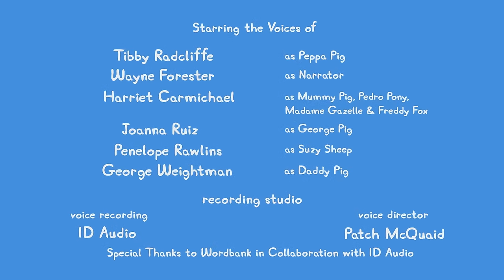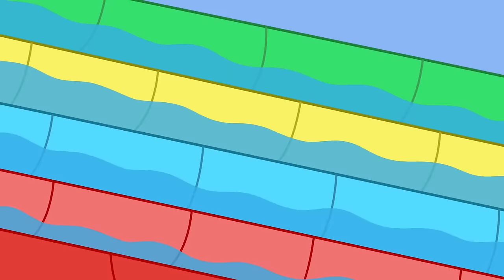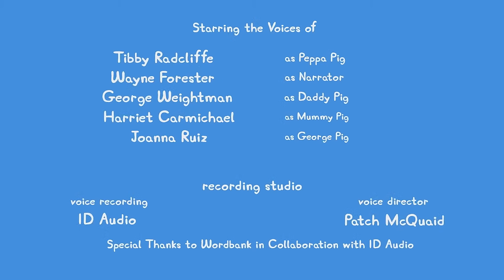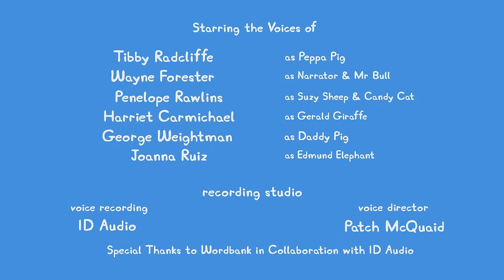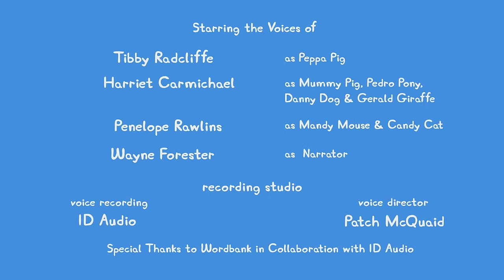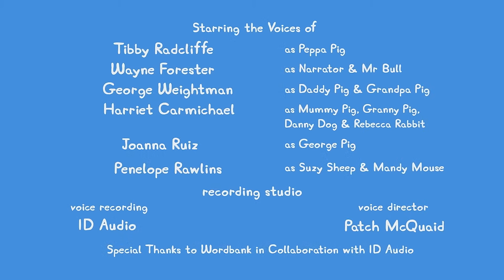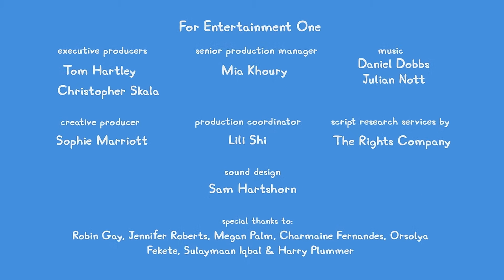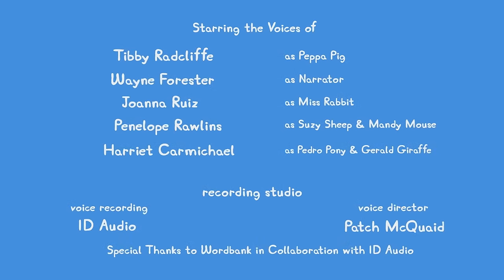🔴 ALL NEW Peppa Pig Tales LIVE 24/7 🐷 NEW Peppa Tales Episodes Livestream!